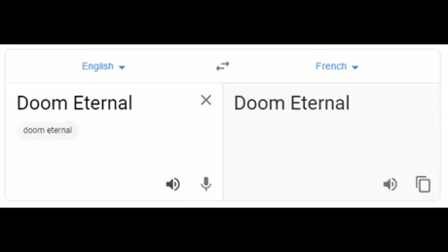Doom Eternal in French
En baguette